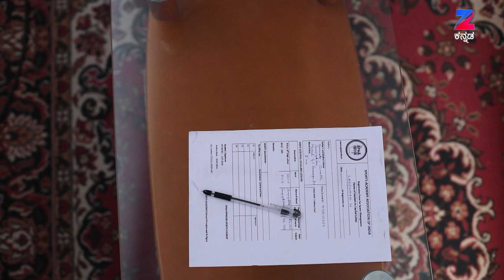Bramhagantu - Full Episode - 65 - Geetha Bhat - Zee Kannada